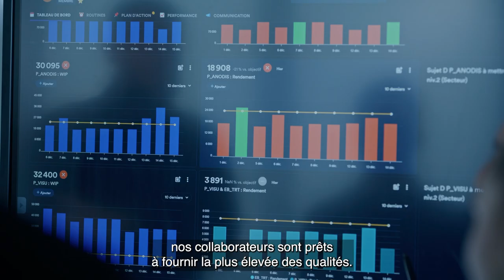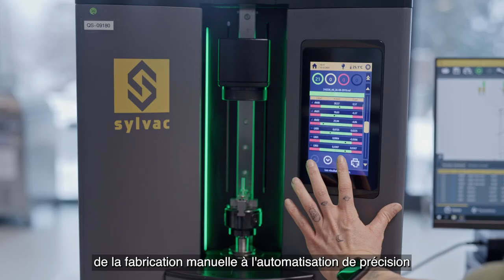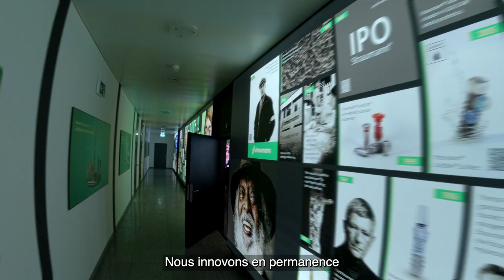Découvrez les coulisses de notre site de production à Villeret !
Notre magnifique site de production de Villeret continue de se développer dans le cadre de la mission du Straumann Group, qui consiste à redonner la confiance et le sourire à des millions de patients dans le monde.  Explorez les coulisses de notre entreprise comme jamais auparavant ! Découvrez nos processus internes et plongez dans notre monde d'innovation et d'excellence.

Our world-class production site in Villeret continues to grow as part of the Straumann Group's mission to restore confidence and smile for millions of people worldwide.
Go behind the scenes of our company like never before! Discover our internal processes and immerse yourself in our world of innovation and excellence.